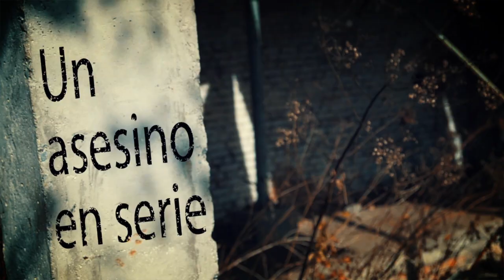El estrangulador de Caricuao: Testimonio Sara Navarro